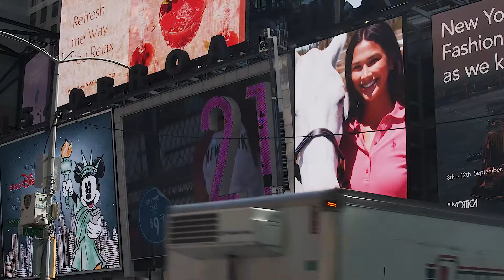U.S. Polo Assoc. on the POLO screen in Times Square, NYC. 09.10.2021